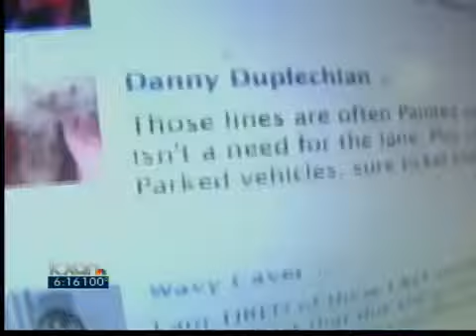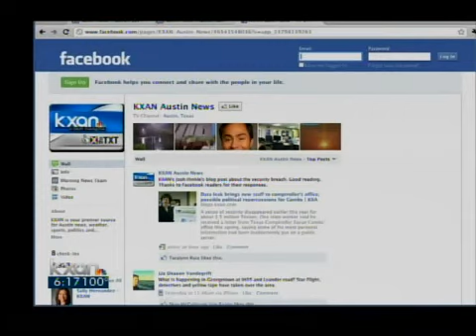Follow-up: Parking in a fire lane cost $800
The story has hit a nerve with the public, based on posted comments on the KXAN website and Facebook page. Richard writes, "Isn't the HEB parking lot considered private property? How can they enforce traffic laws on private property?" David adds, "If they are going to do it, do it to everyone. Not just a handful of tickets within six months of time. If it's such a safety hazard, enforce it."